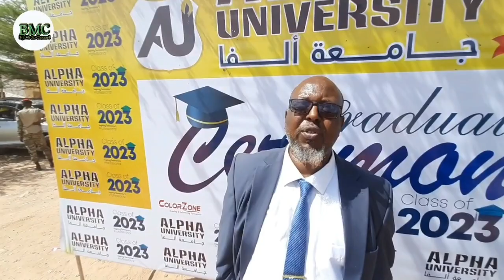QALINJABINTA JAAMACADA ALPHA WAXA KAMID AHAA SULDAAN NAASIR SUL CABDI MAHDI OO ISNA KAMID AHAA